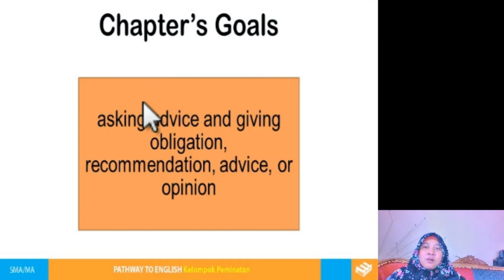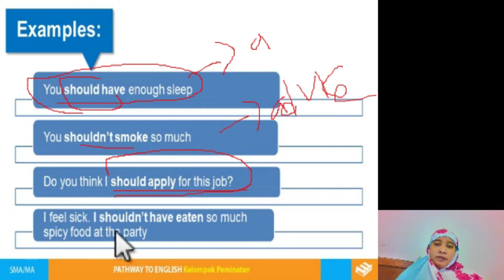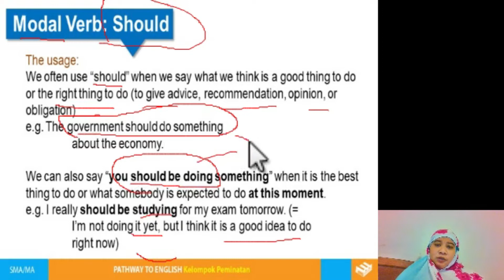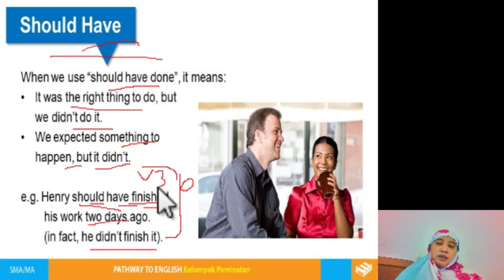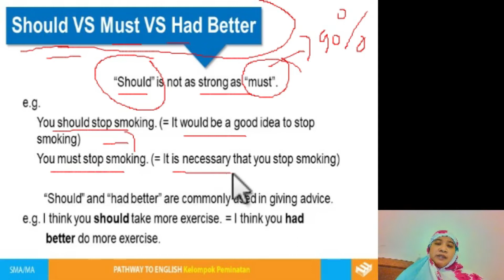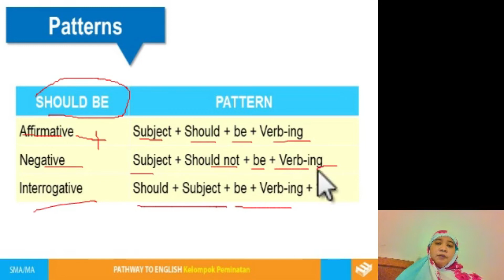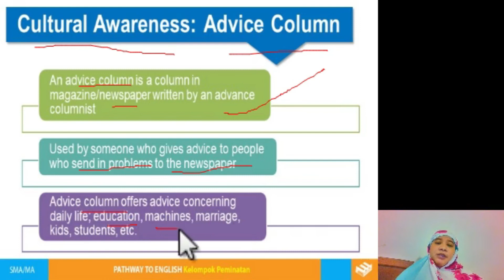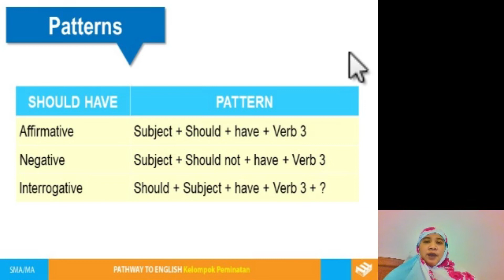should and perfect modal